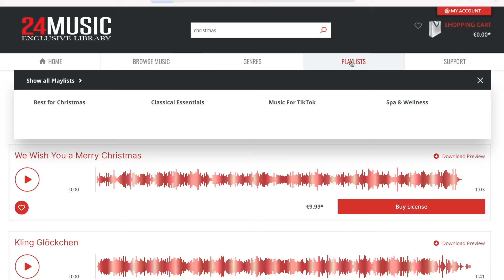Add Christmas Music to your video • ARTYFILE.COM royalty-free music for video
Browse and add beautiful and award-winning music to your christmas film or video. You want to know how to do it? Watch this video!